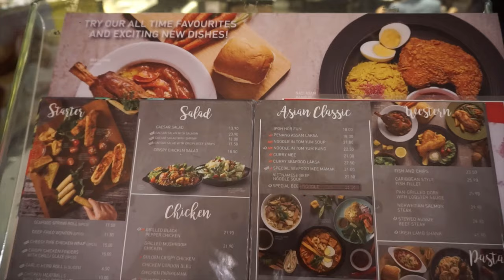Asian Beef Noodles Bowl in Intermark Mall, Kuala Lumpur | Malaysia Travel Vlog | 19D18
Special Beef Noodles | Kuala Lumpur Travel Blog

Half-Day Kuala Lumpur City Tour

On this segment of my Malaysia trip, I will take you to a restaurant in the Intermark Mall in Kuala Lumpur.

This restaurant is in the Intermark building, which was the same building as my Doubletree Hilton hotel.

I ordered beef noodles and Pepsi. Beef noodles was 20 MYR, about $6 to $7 CAD and a Pepsi was $4.75 MYR, about $1.50 CAD. I found the prices were expensive, as if you eat outside in Kuala Lumpur it’s very cheap.

Chapters:
0:00 Intro
0:11 DoubleTree Hilton,  Kuala Lumpur
0:32 Intermark Mall, Kuala Lumpur
0:37 Restaurant Menu food prices
0:55 Beef noodles bowl

Please visit my Malaysia Playlist for more Malaysia videos.